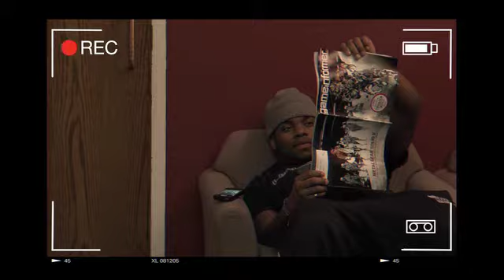airenne suspense movie